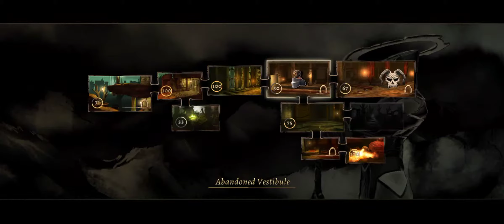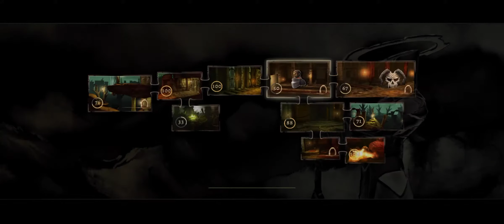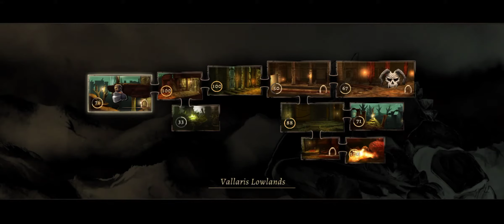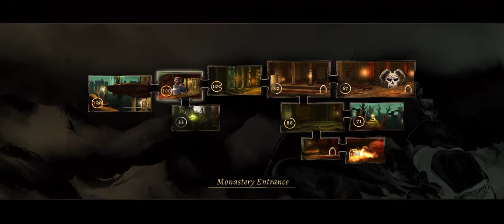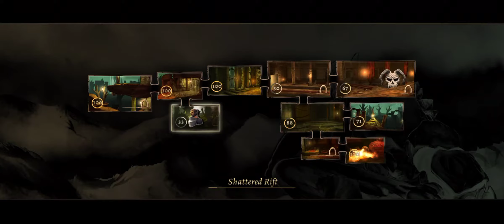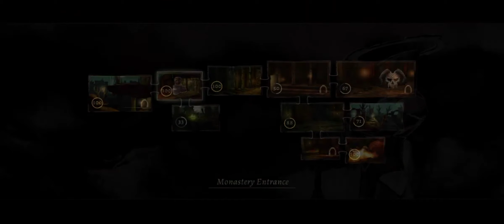GRIMVALOR | Part 4 | Gameplay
Hack-em-up platformer set in a dark fantasy world.

Slash your way through the hordes of darkness and defeat King Valor's fearsome guardians in this breathtaking RPG adventure!

Thanks!